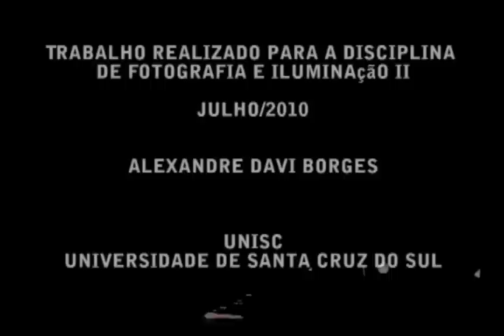And DJ Rohr feat. Josi A. Goetze - Feeling and Vibe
Trabalho realizado para a disciplina de Fotografia e Iluminação II

Julho/2010

Professor Alexandre Davi Borges

UNISC - Universidade de Santa Cruz do Sul

Participação Especial
Josiane Aline Goetze

Agradecimentos
Josiane Aline Goetze
Roque Rohr

Mixagem, Produção e Direção
Anderson D. J. Rohr